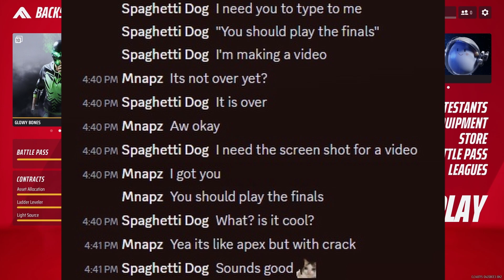The Finals Play Test Review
Hey all you Spaghetti Dog Fans!

This is not Sea of Thieves!

Here we have the Finals. Enjoy!!!

If you're new here, we mainly have Sea of Thieves content, but every once in a while comes a great game that must be highlighted!!! Hopefully people enjoy this video and I can continue to make more when the game comes out.